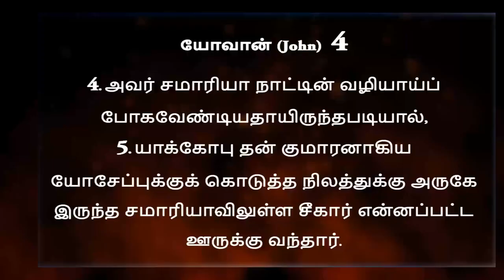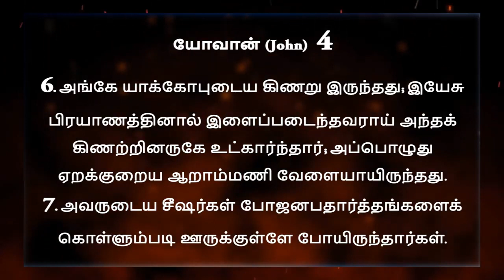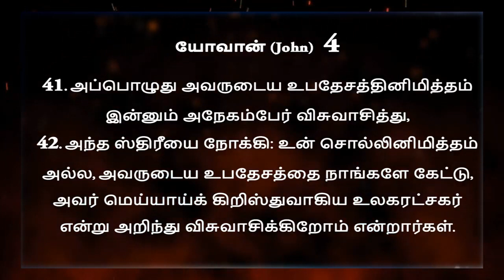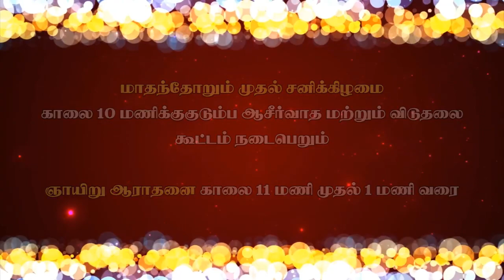Episode - 11 ¦ Bro Bruce Ropson ¦ Sathiya Jeeva Oli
யோவான் 4 :23. உண்மையாய்த் தொழுதுகொள்ளுகிறவர்கள் பிதாவை ஆவியோடும் உண்மையோடும் தொழுதுகொள்ளுங்காலம் வரும், அது இப்பொழுதே வந்திருக்கிறது; தம்மைத் தொழுதுகொள்ளுகிறவர்கள் இப்படிப்பட்டவர்களாயிருக்கும்படி பிதாவானவர் விரும்புகிறார்.